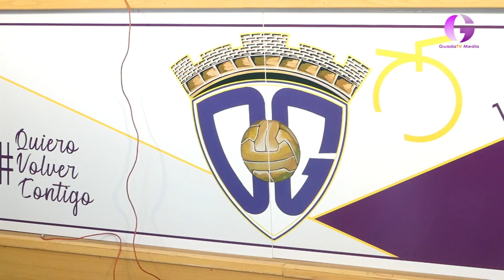El Depor quiere dar ‘El Paso’ adelante